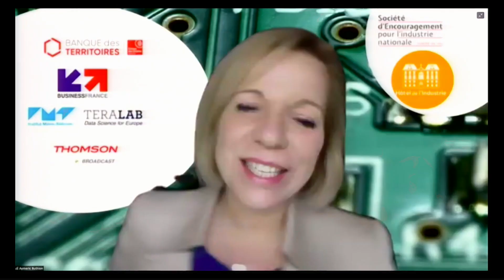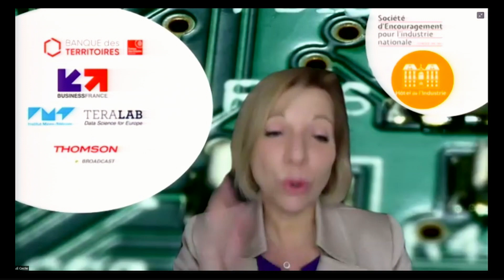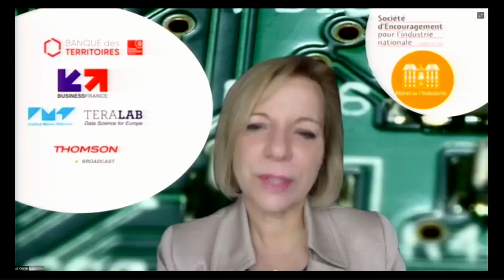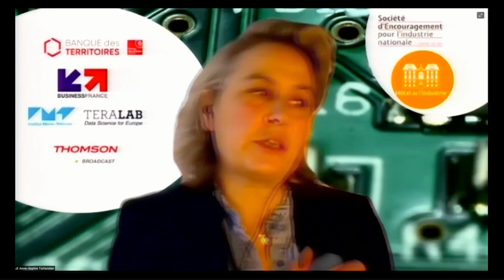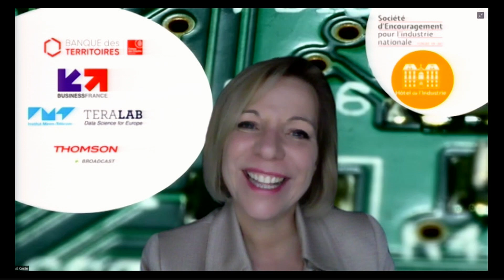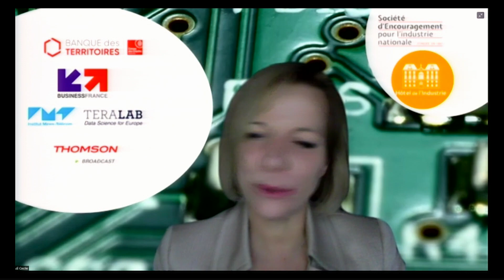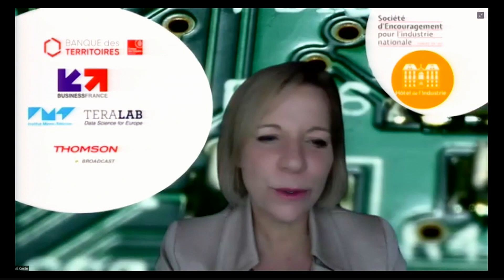L'IA, une réalité dans les territoires et dans l'industrie - Renaissance Industrielle - 9 déc. 2020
Troisième rencontre Renaissance Industrielle, débat I : Intelligence Artificielle, une réalité dans les territoires et dans l'industrie ?

Modératrice, Cécile Delettre, Business France
Aymeric Buthion, Banque des Territoires, Chargé Marketing Département Transition Numérique de la Direction de l'Investissement (guide de l'IA et des collectivités)
Anne Sophie Taillandier, Teralab, Directrice de la plateforme Data & IA, TeraLab, de l'Institut Mines Telecom
Guillaume Bonnard, Thomson Broadcast Directeur commercial sur l'utilisation de l'IA